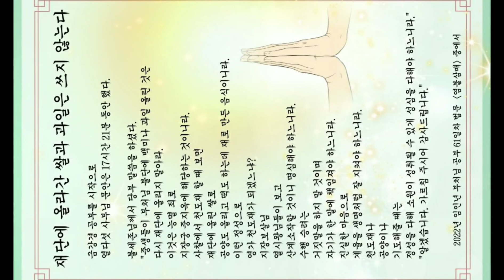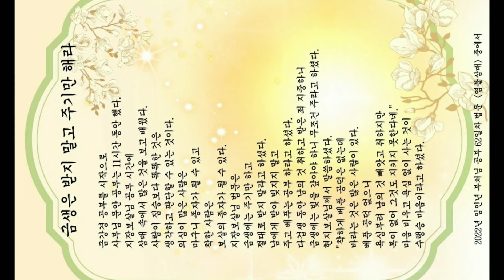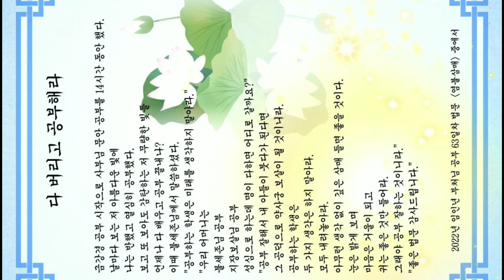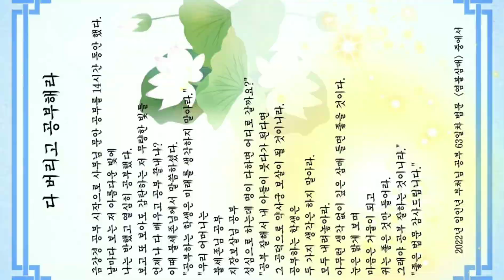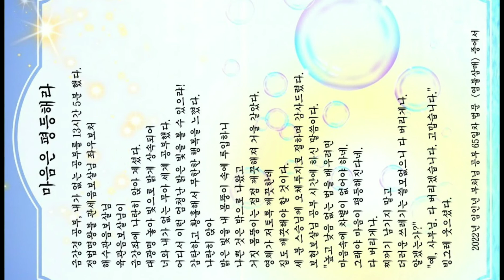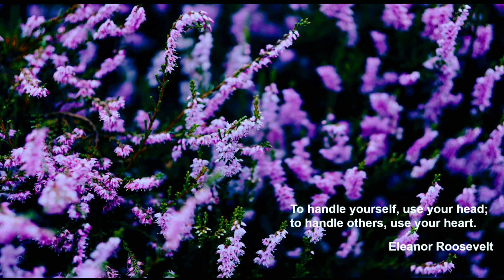Franck - Vn. Sonata A. 제4악장 (오이스트라흐/ 리히터) FWV 8 Allegretto poco mosso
1968년 12월
Moscow Conservatorie Hall
Live